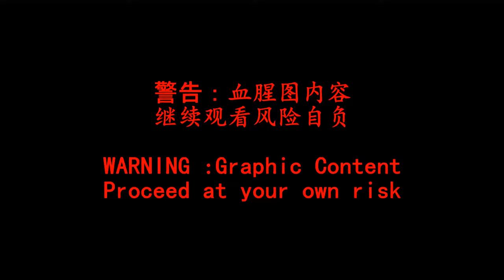004 - Tall Grey alien found dead in a forest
CREDIT (Clip taken from the following channel) :-
好奇心top10

TRANSLATION :-
Two explorer found a dead tall Grey alien in a forest in Italy.
And the left leg was amputated and no where to be found.
Was it attacked by wild animals or was it abandoned after it was killed.
When they went back the next day, the corpse was no longer there.
Real or Fake, you decide.